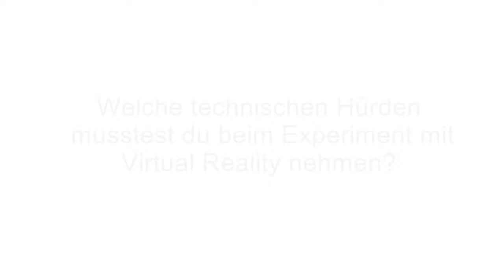Dani Levy über Hürden bei den Dreharbeiten mit der VR-Technik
Dani Levy beschreibt, welche Hürden er bei den Dreharbeiten mit der VR-Technik nehmen musste.

Ab 3. Mai 2018 im Glashof des Jüdischen Museums Berlin zu sehen: »Geschichten aus Jerusalem: Glaube · Liebe · Hoffnung · Angst«